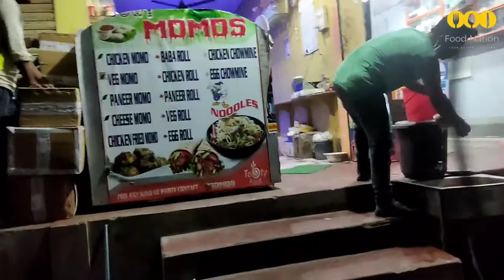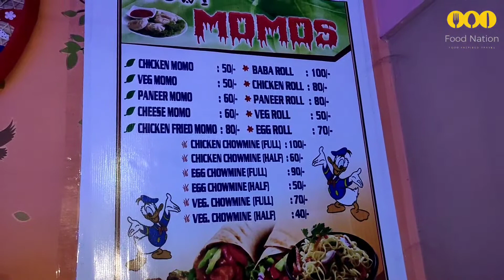Tasty Chicken Baba Roll I Biggest Chicken roll I Biggest chicken baba roll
In this video i visit WOW MOMOS to tasted its delicious Tasty Chicken Baba Roll which is very very good in taste and its also yummy one . This is the Biggest Chicken baba roll in Nalbari town. I personally suggest you to visit WOW MOMOS.
Stall Name -  WOW MOMOS
Address - Nalbari Town , Forest Office Road , Nalbari Assam , 781335
Near- Jain School Nalbari

Opening Hours-

Monday to Saturday (Sunday Close )

Timing - Afternoon 12 pm to 9 pm